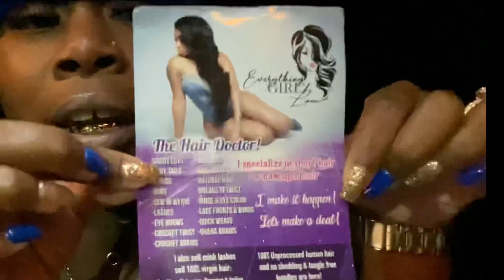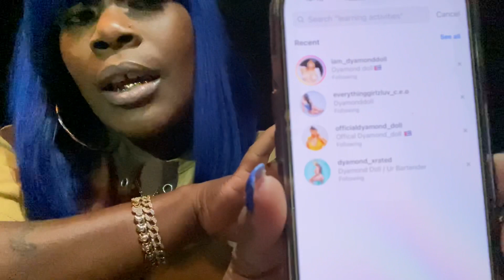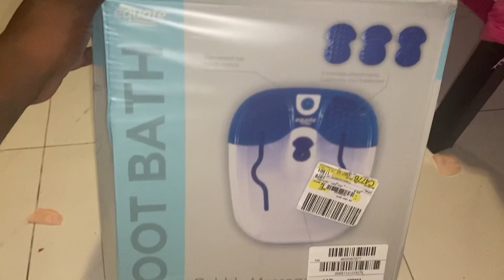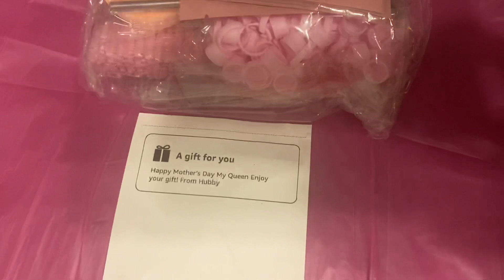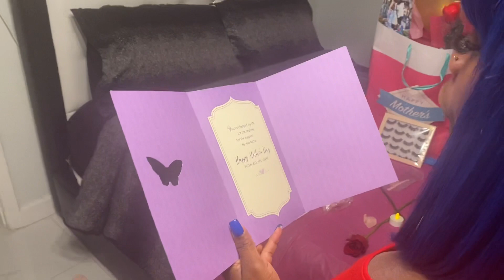*MOTHERS DAY WEEKEND VLOG🤰🏽💜💗